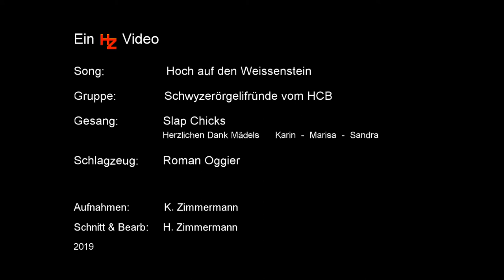Handharmonika Club Biberist Hoch auf den Weissenstein Sö Fründe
Konzert HCB 2019 mit den Schwyzerörgeli - Fründe vom HCB

Mit den Slap Chicks und Roman Oggier